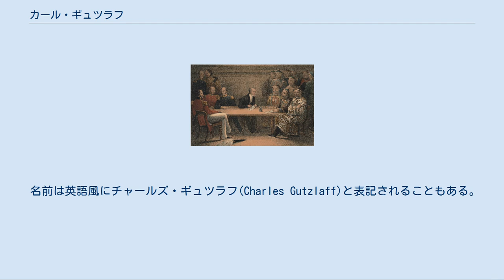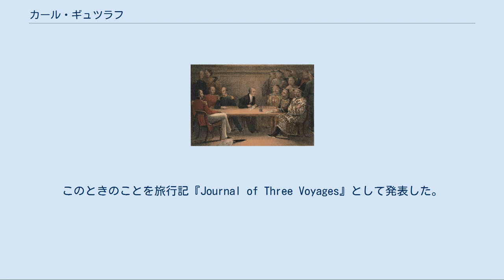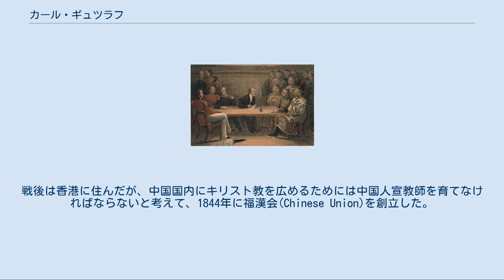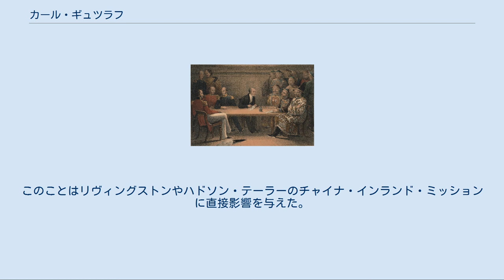カール・ギュツラフ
カール・ギュツラフ カール・フリードリヒ・アウグスト・ギュツラフ（Karl Friedrich August Gützlaff、1803年7月8日 - 1851年8月9日）は、中国で活躍したドイツ人宣教師である。
日本ではとくに、聖書を日本語に翻訳した人物として知られる。
ギュツラフの訳は現存する最古の日本語訳聖書である。
 名前は英語風にチャールズ・ギュツラフ(Charles Gutzlaff)と表記されることもある。
　中国名は郭実臘(Guō Shílà)、または郭士立(Guō Shìlì)。
 1803年プロイセン領ポメラニア地方のピーリッツ（今のポーランド領ピジツェ）に生まれた。
ベルリンにあるモラヴィア兄弟団のヨハネス・イェニケの学校で学び、1823年に卒業した。
イギリスで、一時帰国中のロバート・モリソンにあってその感化を受け、中国宣教を目指した。
 1826年に牧師按手を受け、オランダ伝道協会(NZG)の宣教師としてバタヴィアに派遣された。
そこでウォルター・ヘンリー・メドハーストに会い、またマレー語と中国語を学んだ。
ギュツラフはシンガポール、ボルネオ島、シャム、スマトラ島などで宣教活動を行った。
1828年に新約聖書を部分的にタイ語に翻訳し、1834年にシンガポールで出版された。
 オランダ伝道協会がギュツラフを中国に派遣することを拒んだため、1828年にギュツラフは協会から脱退した。
 1829年にギュツラフはマラッカでイギリス人女性メアリー・ニューウェルと結婚したが、メアリーは若くして死んでしまった。
ギュツラフは1834年にハリー・パークスのいとこにあたるメアリー・ウォンストールと再婚した。
2番目の妻はマカオで盲人教育を行ったが、1849年に死亡した。
 ギュツラフは1830年代はじめに中国各地の沿岸を訪れて、そこで宣教の書物を配った。
このときのことを旅行記『Journal of Three Voyages』として発表した。
特に1832年に、イギリス東インド会社によるロード・アマースト号での航海で上海を探検していることは有名である。
 1834年にモリソンが死ぬと、その子のジョン・ロバート・モリソン、メドハースト、イライジャ・コールマン・ブリッジマンと共同でモリソン訳の聖書の改訂を行った。
しかし英国外国聖書協会はこの改訂を認めず、新約と旧約のヨシュア記まで翻訳したところで共同作業は中断し、残りはギュツラフがひとりで翻訳した。
この版は太平天国で使われた。
 アヘン戦争中に清とイギリスの交渉の通訳をするギュツラフ（中央） ギュツラフはイギリス東インド会社の通訳の職につき、アヘン戦争時にはイギリスが清と南京条約を結ぶために努力した。
戦後は香港に住んだが、中国国内にキリスト教を広めるためには中国人宣教師を育てなければならないと考えて、1844年に福漢会(Chinese Union)を創立した。
福漢会は急激に成長し、ギュツラフは資金援助を得るために1849年にヨーロッパを訪れたが、その留守をあずかっていたテオドール・ハンバーグが会の経営に疑問を持って調査を行ったところ、200人のうち50人がアヘン喫煙者であり、80人は名前や住所を偽っていることが判明した。
ギュツラフは1850年に香港に戻ったのちに福漢会をたてなおそうとしたが、翌年没した。
 ギュツラフは朝鮮、台湾、日本にも関心を持ち、1832年から1833年にかけて、船旅をして鎖国中の日本にも入国を試みたが実現しなかった。
 1832年8月に、琉球王国の那覇に寄港した。
ギュツラフ一行の臨海寺の近くに上陸した。
その時集まった民衆と役人に、漢訳聖書を配布した。
琉球王尚氏に、三冊の漢訳聖書を贈呈した。
 中国に戻ったギュツラフは、日本人の三人の漂流漁民(音吉、岩吉、久吉)を引き取り、日本語を学んだ。
ヨハネによる福音書を翻訳した『約翰福音之伝』とヨハネ書簡3通を翻訳した『約翰上中下書』をシンガポールで出版した。
これらは近代プロテスタントによる最初の日本語訳であり、断片を除けば現存最古の日本語訳聖書である。
 1837年7月にギュツラフとサミュエル・ウィリアムズ宣教師らはモリソン号に乗り、音吉ら3人と、薩摩の漂流民4人（庄蔵、寿三郎、熊太郎、力松）を合わせた、漂流民7人を送り届ける目的で日本上陸を試みた。
しかし、異国船打払令により幕府側が砲撃をしたので、...